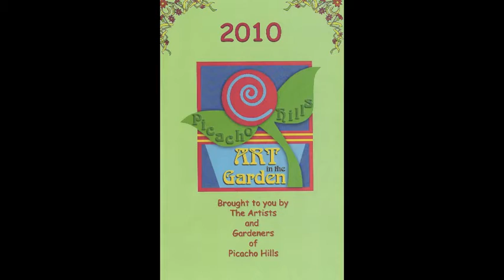Picacho Hills Art in the Garden Event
Picacho Hills Art in the Garden Event in Las Cruces, New Mexico